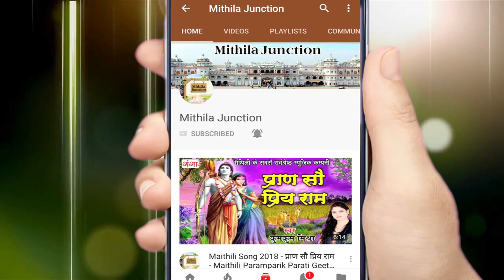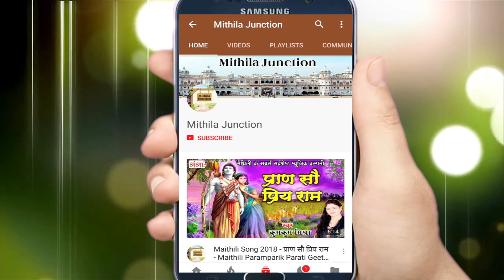सावन गीत समदाउन || आँखी सँ बहय लोर || Maithili Sawan Geet 2018 || Aarti Kumari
Maithili Ganga presents  सावन गीत समदाउन || आँखी सँ बहय लोर || Maithili Sawan Geet 2018 || Aarti Kumari

सावन गीत समदाउन || आँखी सँ बहय लोर || Maithili Sawan Geet 2018 || Aarti Kumari Visit us for latest updates of new Hit

Song -- Aankhi Sa Bahay Lor
Singer – Aarti kumari